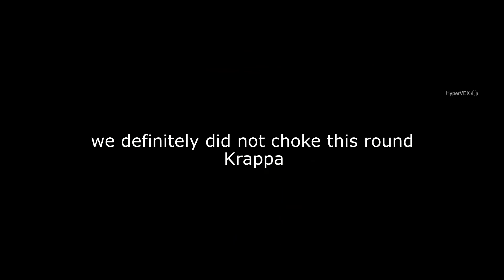Bank and Chalet Rushes - Rainbow Six Siege Highlights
Just some rushes from back in velvet shell. The new operation health patch seems promising so I might upload more frequently in a week or so.